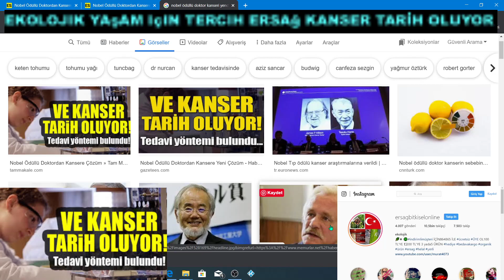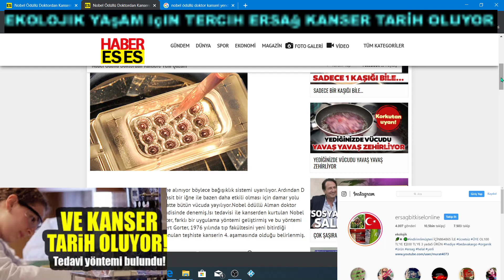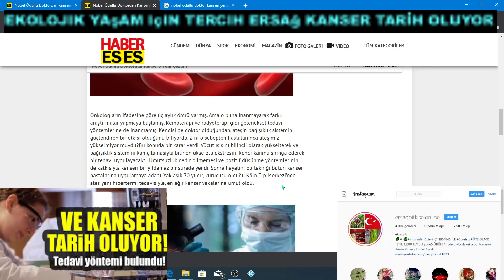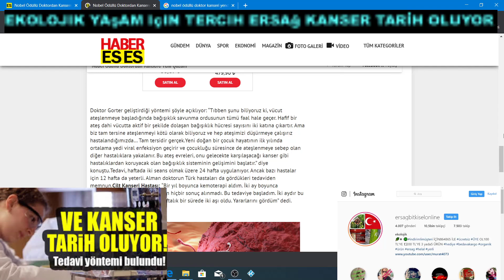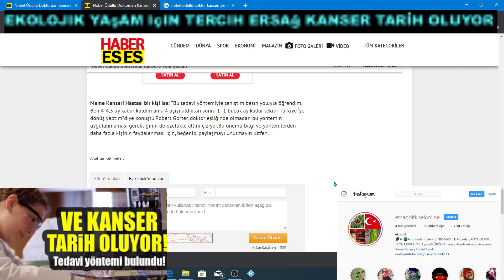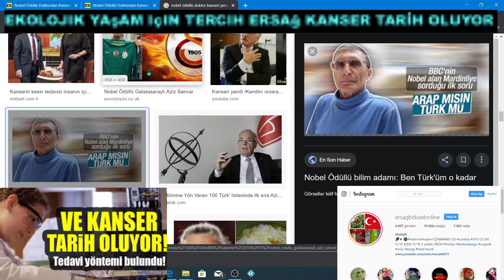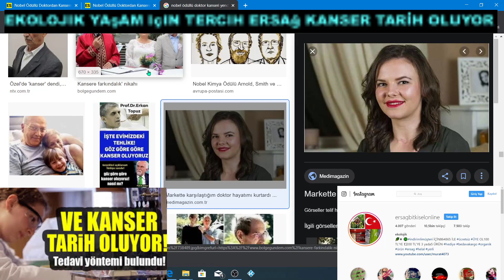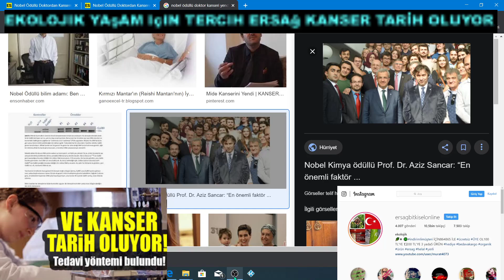311 - KANSER TARİH OLUYOR VÜCUT SICAKLIĞI YÜKSELTİLEREK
DAHA FAZLASI İÇİN : BİLGİ PAYLAŞTIKÇA BÜYÜR VE ÇOĞALIR KIYMET KAZANIR.duaya döner bilemezsin.

"MERHABALAR DOĞA SEVER ARKADAŞLAR! VİDEOYU PAYLAŞIRSANIZ , ÇOK DAHA GENİŞ KİTLELERE ULAŞABİLİRİZ ! AYRICA BENİ ERSAGBİTKİSELONLİNE  INSTAGRAM'DAN TAKİP EDERSENİZ DE ÇOK SEVİNİRİM !
ERSAĞ DOĞAL YAŞAM 'A  HOŞ GELDİNİZ TÜM ÜRÜNLER BİTKİSEL YERLİ,MİLLİ,HELAL VE EKOLOJİKTİR. RENKLİ KOZMETİK , TEMİZLİK ,ERSAĞ (EKOLOJİK) DETERJANLAR , DAMLA VE DOĞAL GIDA TAKVİYELERİ ZARARSIZ TOZ ŞEKER .SAĞLIKLI SAKLAMA KAPLARI. ERSAĞ DOĞAL YAŞAMA ÖNCELİKLİ OLARAK HOŞ GELDİNİZ. AMACIMIZ ; ÖNCELİKLİ OLARAK TÜRKİYE 'DE  VE DÜNYA 'DA DOĞAMIZI VE SAĞLIĞIMIZI KORUMAK, ŞU AN TÜKETİM YAPARKEN DOĞAMIZA VE SAĞLIĞIMIZA HİÇ ZARAR VERMEDEN  SAĞLIKLI TÜKETİM YAPMAK İÇİN ERSAĞ 'YA TÜM İNSANLAR DAVETLİDİR.

ENGLISH

WELCOME TO ERSAĞ NATURAL LIFE ALL PRODUCTS ARE ESSENTIAL NATIONAL HALAL AND ECOLOGICAL. CLEANING COSMETIC DETERGENT DROP AND NATURAL FOOD SUPPLIES HEALTHY STORAGE CONTAINERS. ERSAĞ WELCOME TO NATURAL LIFE WELCOME. OUR AIM; AS A PRIORITY IN TURKEY AND THE WORLD 'in our NATURE AND PROTECT HEALTH us, CURRENT CONSUMPTION AND HEALTH WHEN NATURE us from our NO HARM TO MAKE HEALTHY CONSUMPTION Ersagun' is ALL PEOPLE INVITED.

ERSAĞ DOĞAL YAŞAM 'A  HOŞGELDİNİZ TÜM ÜRÜNLER BİTKİSEL YERLİ MİLLİ HELAL VE EKOLOJİKTİR . RENKLİ KOZMETİK , TEMİZLİK KOZMETİK DETERJAN DAMLA VE DOĞAL GIDA TAKVİYELERİ  SAĞLIKLI SAKLAMA KAPLARI. ERSAĞ DOĞAL YAŞAMA ÖNCELİKLİ OLARAK HOŞ GELDİNİZ. AMACIMIZ ; ÖNCELİKLİ OLARAK TÜRKİYE 'DE  VE DÜNYA 'DA DOĞAMIZI VE SAĞLIĞIMIZI KORUMAK, ŞU AN TÜKETİM YAPARKEN DOĞAMIZA VE SAĞLIĞIMIZA HİÇ ZARAR VERMEDEN  SAĞLIKLI TÜKETİM YAPMAK İÇİN ERSAĞ 'A TÜM İNSANLAR DAVETLİDİR.

ERSAĞ DOĞAL YAŞAM 'A  HOŞ GELDİNİZ TÜM ÜRÜNLER BİTKİSEL YERLİ MİLLİ HELAL VE EKOLOJİKTİR. RENKLİ KOZMETİK , TEMİZLİK KOZMETİK DETERJAN DAMLA VE DOĞAL GIDA TAKVİYELERİ  SAĞLIKLI SAKLAMA KAPLARI. ERSAĞ DOĞAL YAŞAMA ÖNCELİKLİ OLARAK HOŞ GELDİNİZ. AMACIMIZ ; ÖNCELİKLİ OLARAK TÜRKİYE 'DE  VE DÜNYA 'DA DOĞAMIZI VE SAĞLIĞIMIZI KORUMAK, ŞU AN TÜKETİM YAPARKEN DOĞAMIZA VE SAĞLIĞIMIZA HİÇ ZARAR VERMEDEN  SAĞLIKLI TÜKETİM YAPMAK İÇİN ERSAĞ ' YA TÜM İNSANLAR DAVETLİDİR.

ERSAĞ DOĞAL YAŞAM 'A  HOŞ GELDİNİZ TÜM ÜRÜNLER BİTKİSEL YERLİ MİLLİ HELAL VE EKOLOJİKTİR. RENKLİ KOZMETİK , TEMİZLİK KOZMETİK DETERJAN DAMLA VE DOĞAL GIDA TAKVİYELERİ  SAĞLIKLI SAKLAMA KAPLARI. ERSAĞ DOĞAL YAŞAMA ÖNCELİKLİ OLARAK HOŞ GELDİNİZ. AMACIMIZ ; ÖNCELİKLİ OLARAK TÜRKİYE 'DE  VE DÜNYA 'DA DOĞAMIZI VE SAĞLIĞIMIZI KORUMAK, ŞU AN TÜKETİM YAPARKEN DOĞAMIZA VE SAĞLIĞIMIZA HİÇ ZARAR VERMEDEN  SAĞLIKLI TÜKETİM YAPMAK İÇİN ERSAĞ 'A TÜM İNSANLAR DAVETLİDİR.

VİZYONUMUZ :

 ÜRETİMİNİ VE DAGITIMINI FİRMAMIZIN YAPTIGI TEMİZLİK VE KİŞİSEL BAKIM ÜRÜNLERİYLE YARINLARIMIZ DEDİGİMİZ ÇOCUKLARIMIZA DAHA TEMİZ VE SAĞLIKLI BİR TOPLUM BIRAKMA BİLİNCİYLE GÜÇLÜ İNANILIR VE DÜRÜST BİR ŞİRKET OLMAK.

AMACIMIZ,KENDİ ÜLKEMİZDE,KENDİ İNSANIMIZLA,KENDİ ÜRÜNÜMÜZÜ ÖNCE TÜRK MİLLETİNE DAHA SONRA TÜM DÜNYAYA KULLANDIRMAK.SİZLERİN DESTEGİ VE BİZLERİN ÇALIŞMALARIYLA ,BU YOLDA YILMADAN,YORULMADAN BERABERCE İLERLEYECEGİZ,VE İLERLİYORUZ.

MİSYONUMUZ

MÜŞTERİLERİMİZİN DAHA TEMİZ VE SAĞLİKLI BİR ŞEKİLDE TEMİZLİKLERİNİ YAPABİLMELERİ İÇİN KALİTEDEN ÖDÜN VERMEDEN GÜNÜMÜZ TEKNOLOJİSİNİ KULLANARAK EN HESAPLI VE GÜVENİLİR ŞEKİLDE ÜRÜNLERİMİZİ SUNMAK.

MÜŞTERİLERİMİZ DEDİKLERİMİZ TÜM DÜNYA İNSANLARI.ÜLKEMİZİN YER ALTI VE YER ÜSTÜ SULARINI KİRLETMEDEN,YARINLARIMIZ DEDİĞİMİZ ÇOÇUKLARIMIZA DAHA TEMİZ VE ONLARIN YAŞAYA BİLECEKLERİ,TEMİZ BİR ÇEVRE BIRAKMAK.

POLİTİKAMIZ

ERSAĞ TEMİZLİK VE KOZMETİK ÜRÜNLERİ OLARAK; EVSEL VE KOZMETİK ÜRÜNLERİ ÜRETİMİ YAPARAK, NETWORK MARKETİNG SİSTEMİ İLE MÜŞTERİLERİMİZE DOĞRUDAN SATIŞ YAPTIĞIMIZ PAZAR PAYIMIZDA; MÜŞTERİLERİMİZDEN ALDIĞIMIZ ÖZ GÜVENLE ONLARA SÜREKLİ GELİŞEN, YENİLENEN VE GÜÇLENEN BİR HİZMET ANLAYIŞI İLE FAYDALI OLABİLMEK.

MODERN ÜRETİM TEKNİKLERİ İLE EN İYİ ŞEKİLDE ÜRETİM GERÇEKLEŞTİRİRKEN, ÇEŞİTLİ ÜRÜN GRUPLARIMIZLA ONLARA ALTERNATİF ÜRÜNLER SUNARKEN; DÜNYA GENELİNDE TANINAN, ARZULANAN VE HEDEFLENEN BİR MARKA HALİNE GETİRMEK.
ÇEVREYE VE İNSAN HAKLARINA BAĞLI BİR ETİK TİCARET AHLAKINI BENİMSEMEK VE BU AMAÇLARIN DIŞINDA ASLA DEĞER YARGILARIMIZDAN ÖDÜN VERMEMEK.KANSER TARİH OLUYOR VÜCUT SICAKLIĞI YÜKSELTİLEREK